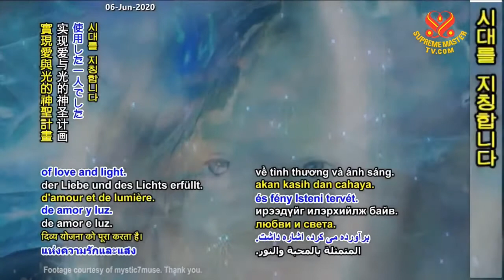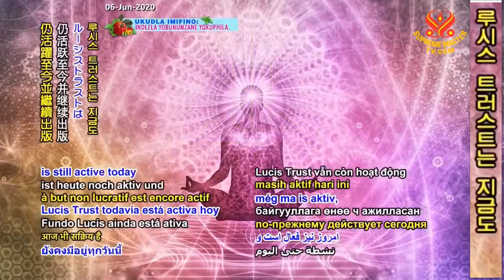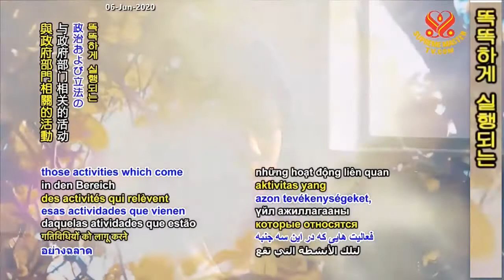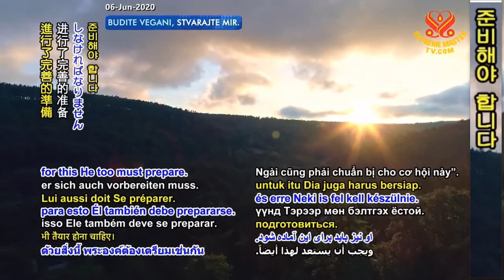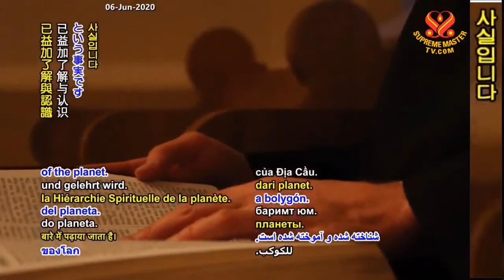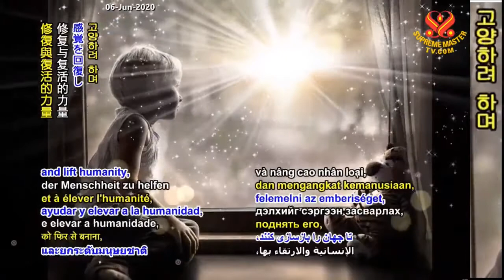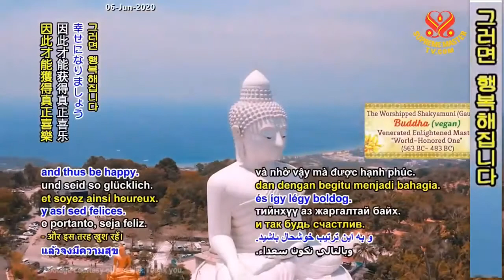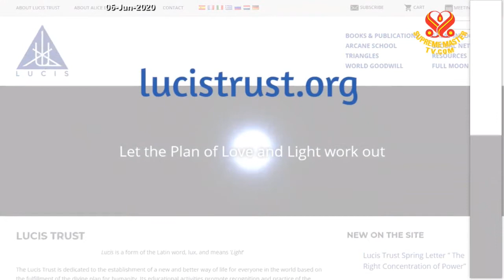( P.2 / 2 ) Chúa Ki-tô Tái Thế - Tác giả Alice Bailey - Thanh Hải Vô Thượng Sư